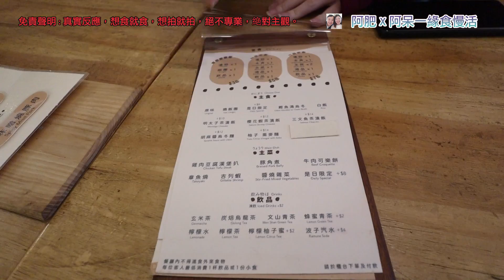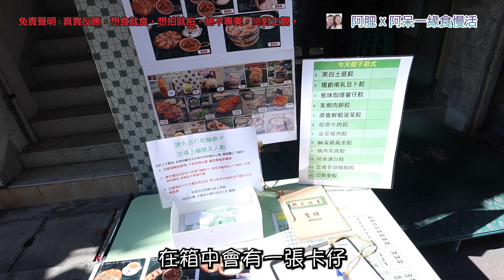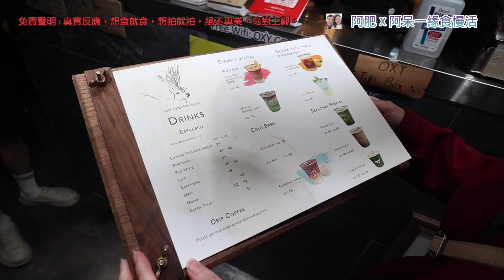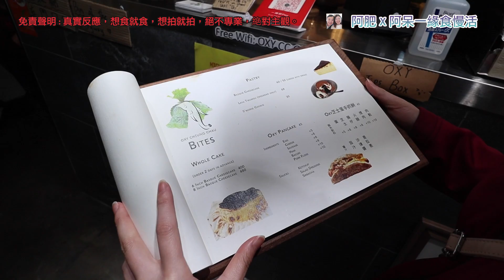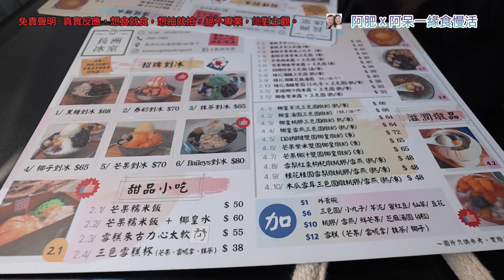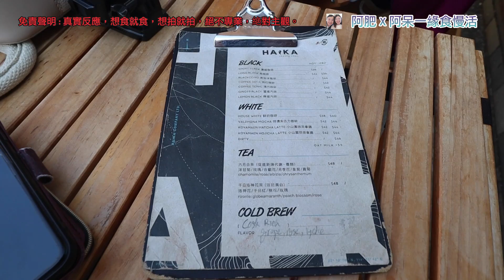香港一日遊，食盡假日長洲，人山人海，五間餐廳，只需500元？隱世餐廳｜食玩訓調查｜香港美食｜hong kong travel food vlog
簡介:
久違的長洲一日遊，￼真的人山人海。

伴日 (長洲)
長洲大新街68號地舖

餃子冰室 (長洲)
長洲大新海傍路86號地下

OXY CHEUNG CHAU (長洲)
長洲東灣路2號地舖

長洲冰室 (長洲)
長洲北社海旁19C號地下

Haika Coffee (長洲)
長洲新興海傍街57號地舖

頻道簡介:
全自費系列：
[一日遊]，以旅遊的方式品嚐美食
[扮任食］，會選擇一些特式餐廳去放開懷抱地食，看下食到幾多錢